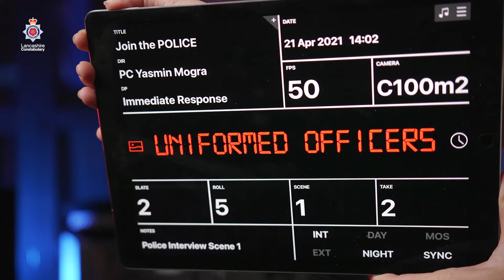Uniformed Officers - Immediate Response Officer - PC Yasmin Mogra